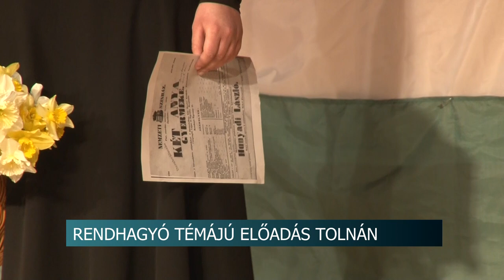Különleges témaválasztás - a tolnai diákok a március tizenhatodikai eseményeket mutatták be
A Tolnai Kulturális Központ és Könyvtár a Tolnai Szent István Katolikus Gimnáziummal együttműködve közös műsorral készült március tizenötödike alkalmából. Az előadás rendhagyó módon a március tizenhatodikai napot mutatta be.